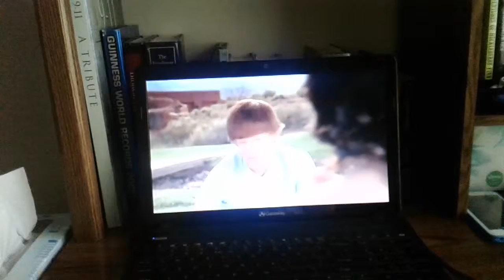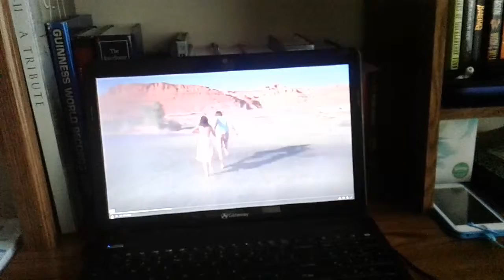Troyella picnic scene